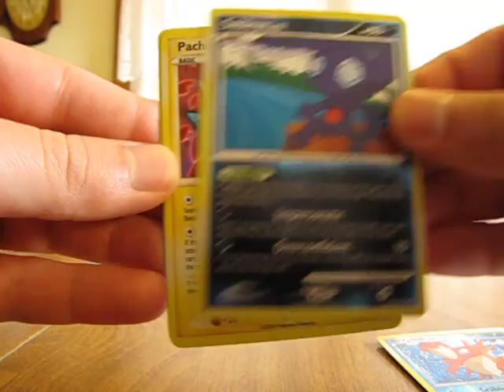Free Cards Through the Mail: SkarmVids